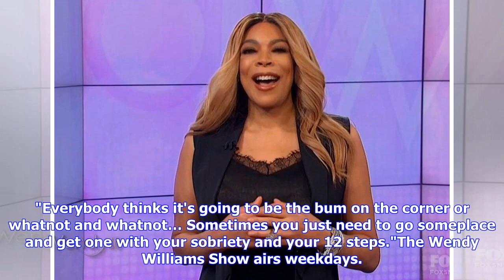VIDEO: Is Wendy Williams Single? Why Fans Think the Talk-Show Host Split From Kevin Hunter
Fox Ring watch just took an unexpected turn!As many pop culture fans know, Wendy Williams has experienced her fair share of "Hot Topics" in recent weeks. One main headline is her relationship with husband Kevin Hunter. While The Wendy Williams Show host has assured fans that their marriage is doing a-okay, some viewers are raising eyebrows today. On Thursday's all-new show, Wendy appeared without her wedding ring when she discussed a variety of topics including Jennifer Lopez and Alex Rodriguez ...